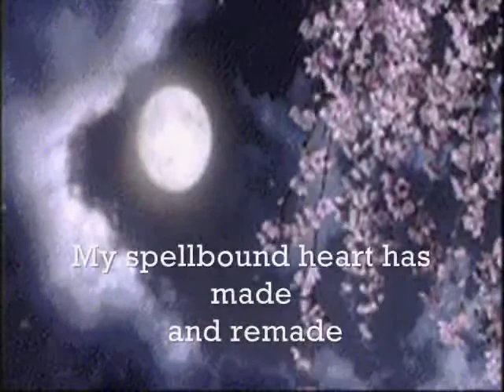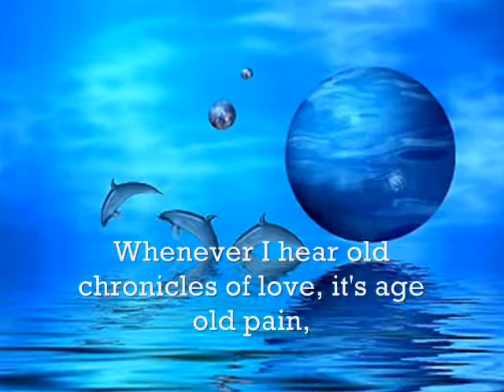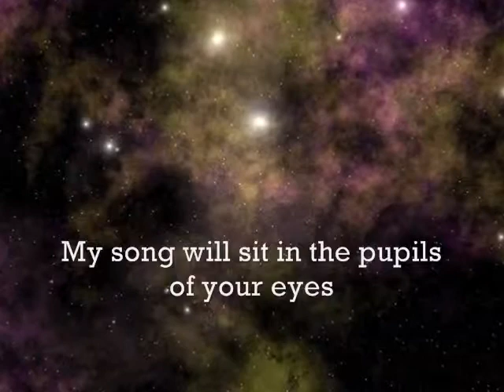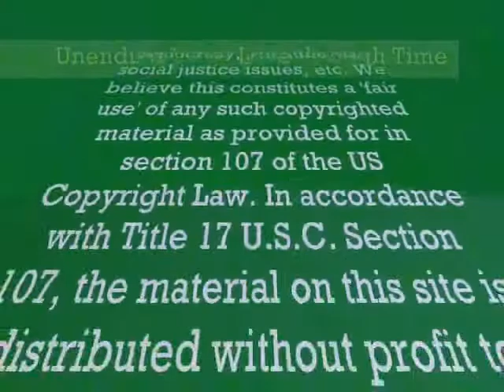Unending Love...Love Through Time